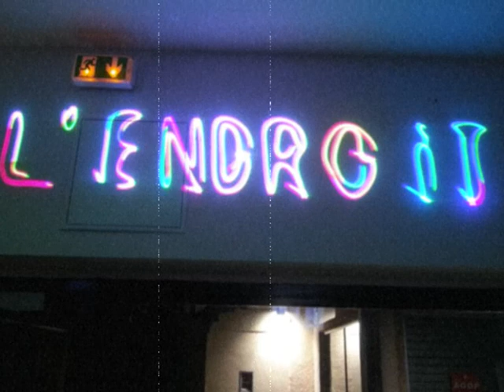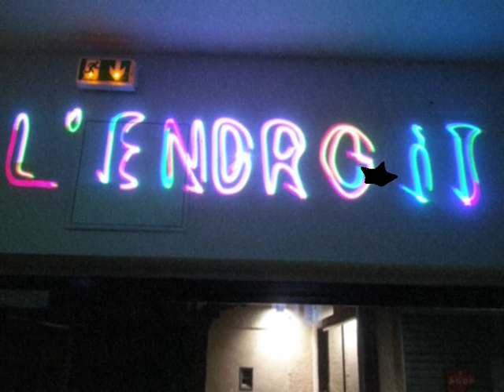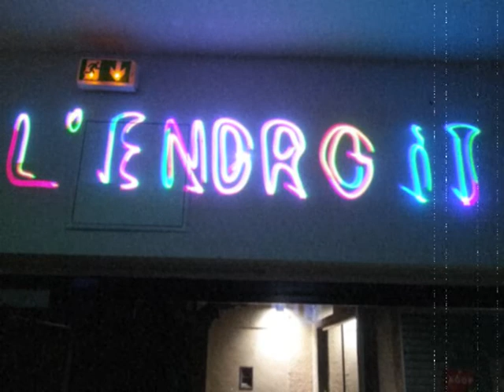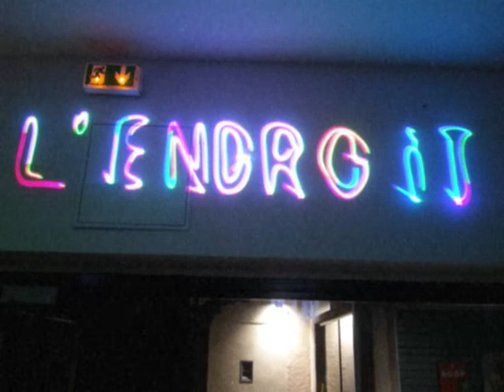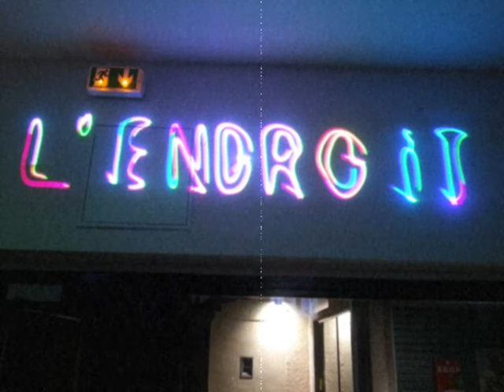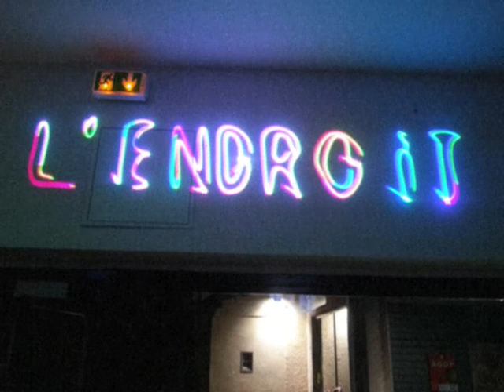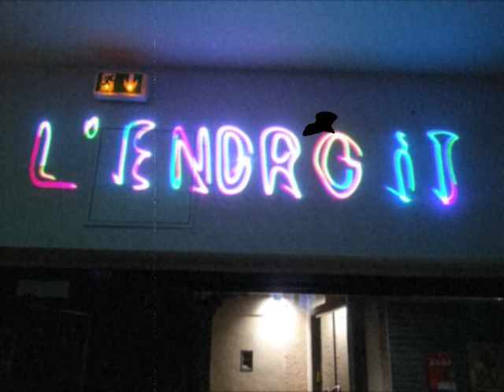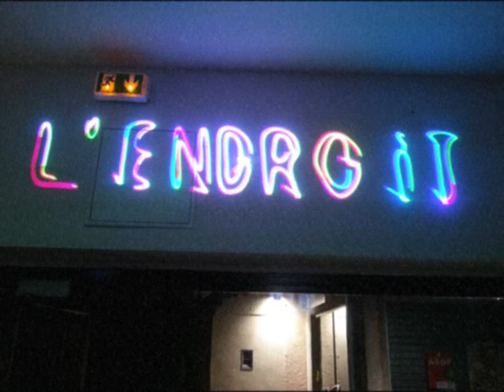L'endroit mars 2015 Vid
!! "on met L'endroit a l'envers" !!
Enregistrement Live des dernières soirées
Pour ceux qui on rater et ceux qu'il veulent découvrir..
Bizzs a l’Équipe !